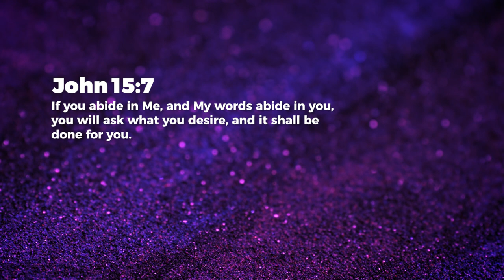Ask What You Desire - Ashish Raichur | Daily Devotion, March 25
Today's Daily Devotional: Ask What You Desire